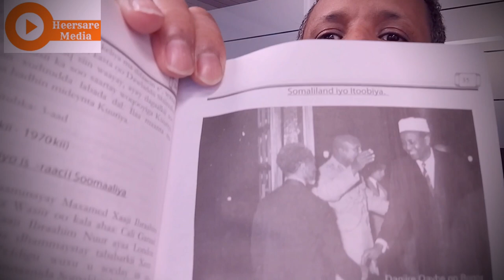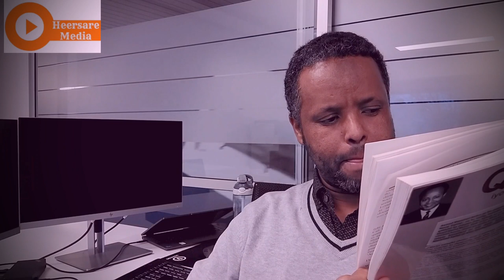Garnaqsi Iyo Garawshiyo Xumo | Garnaqsigii Dhexmaray Boqor Xayle Selaase Iyo Wefti Ka Socday Somalil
Garnaqsigii Dhexmaray Boqor Xayle Selaase Iyo Wefti Somaliland Ka Socday Iyo Isaga Oo Wefiga Ka Soo Qaaday "Baadidii Baadida Raadinaysay"

Waxa uu dhiteeyey tagto cashar ah, oo laga dhex arkayo damacii aan soohdinta lahayn ee boqorkii Itoobiya, Xayle Selaale iyo sidii uu u rabay in uu qabsado dhulka Soomaalida.
Alle SWT ha u naxariistee Danjire Axmed Maxamed Aadan "Qaybe", oo Hargeysa ku geeriyooday Novermber, 2013, ayaa dhigane uu qoray oo xanbaarsan tagtadiisii waxqabad, waxa uu kaga sheekeeyey damaca Itoobiya, oo uu bannaanka keenay boqorkiii Xayle Salaase. Soo jireenka damacaa xeeshadheer, si inta aan oganayni u ogaadaan, ayaan dheegag dhiganaha ka mid ah idin la wadaagayaa, mar haddii beryahan danbe lagu mashquulsan yahay ka sheekeynta damacada Itoobiya iyo dekedda Saylac,